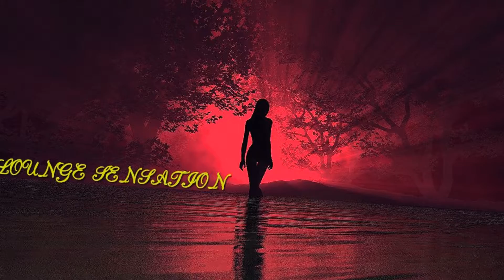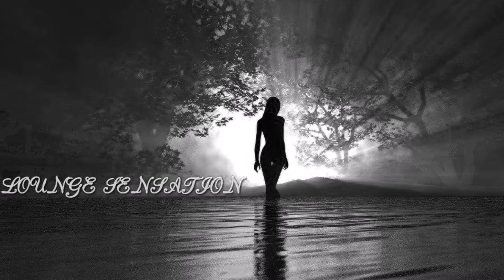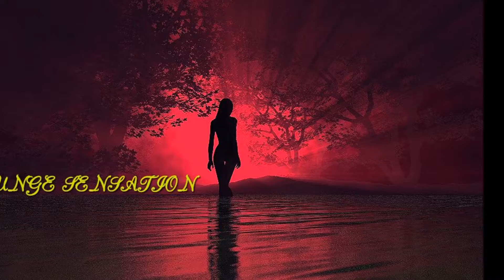LOUNGE SENSATION- Paco fernandez - Grillos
LOUNGE SENSATION NIGHTFLY